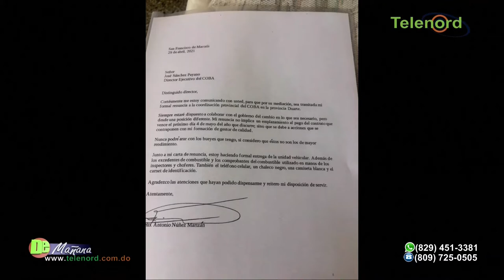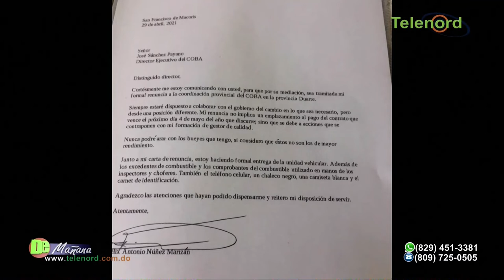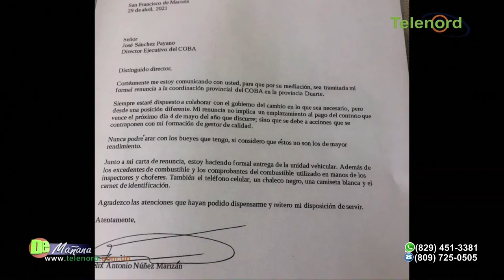Director provincial del COBA explica las razones de su renuncia